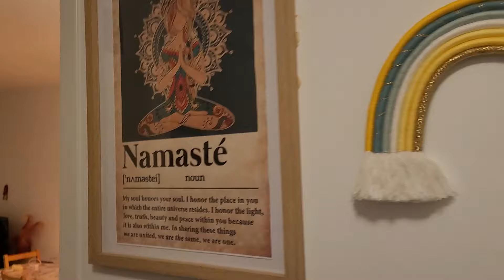Diwali 2023 || Our Diwali in Netherlands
Hi Guy's,
Today Vlog is all about Diwali 2023 || Our Diwali in Netherlands

Stay tuned for more amazing vlogs & Videos  coming your way, also make sure to like, share and subscribe!!❤️ If you like this video, please give a thumbs-up and Subscribe to my Channel! It costs you nothing but means a LOT to me... :)

Kitchen
Cast iron tawa (Netherlands)
Tefal Rice Cooker (Netherlands)
Laundry Basket (Netherlands)
Metaltex corner (Netherlands)
Pot & Pan Organizer (Netherlands)
Tefal., Multi chopper (Netherlands)
Coffee Machine (Netherlands)
Magnetic Menu Board (Netherlands)
Cheese cloth (Netherlands)
Ear pod

All content is owned by AnkitaVlogs and may not be used any where else.

Hi! I am Ankita. I am an Indian Youtuber from India’s heart Madhya Pradesh but right now living in Amsterdam, Netherlands I became Mamma on 16 September 2017! This channel is based on my experiences as a new mother, my thoughts, and my advices about pregnancy. I also love cooking. So this channel is all about baby care, mother care, cooking  lifestyle and Desi Vlog. Hope you will enjoy and find useful information on my channel.

 Take care
Love Ankita!